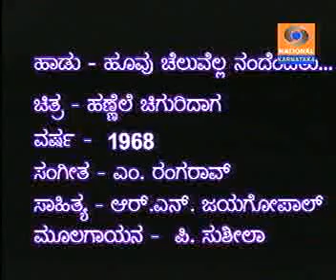B R Chaya - hoovu cheluvella